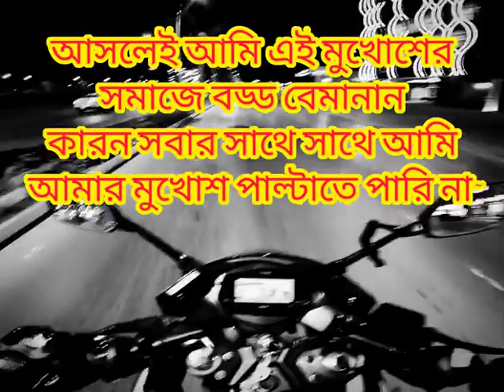বাঁচতে চায় বসবাস আমাকে নিয়ে কিছু মানুষের 😭😭😭